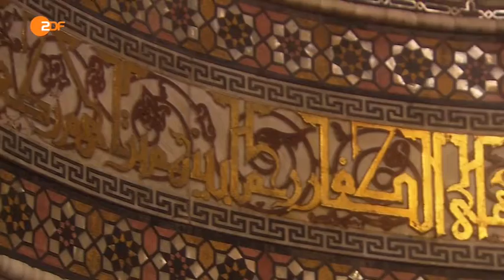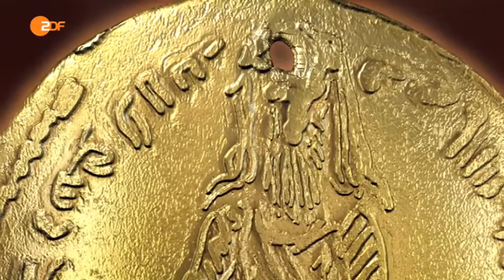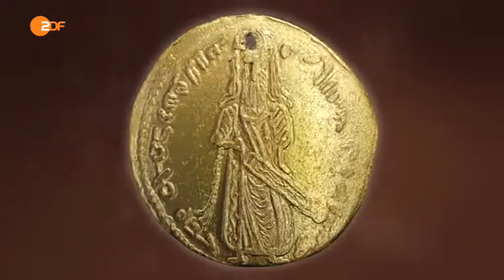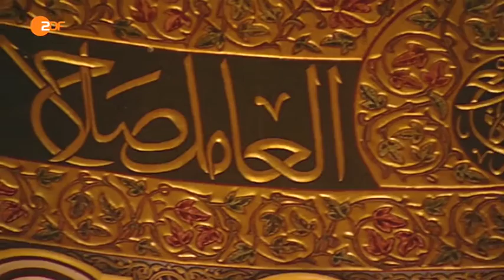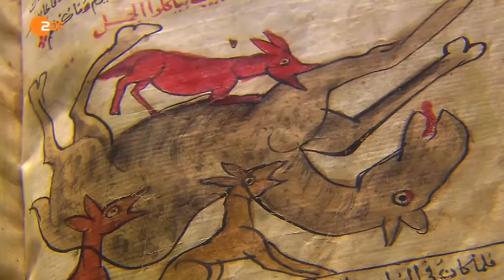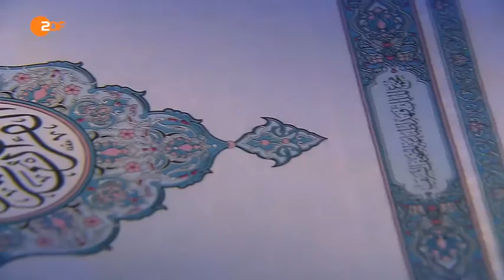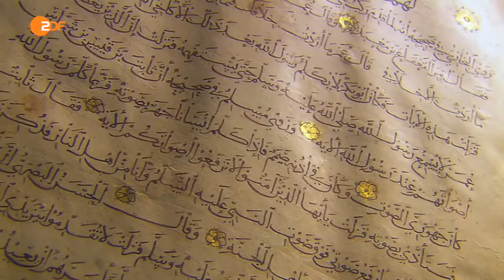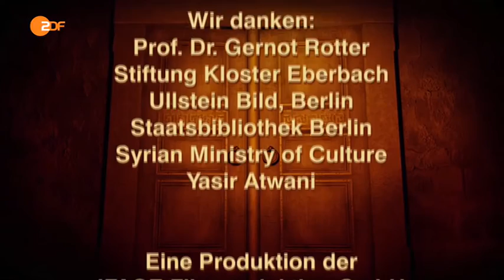Terra X - Imperium - Das Weltreich der Kalifen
Geschichte, Politik, Wissenschaft oder alle anderen Bereiche.